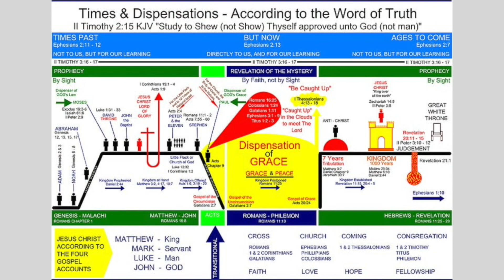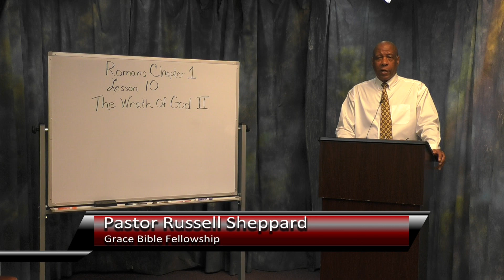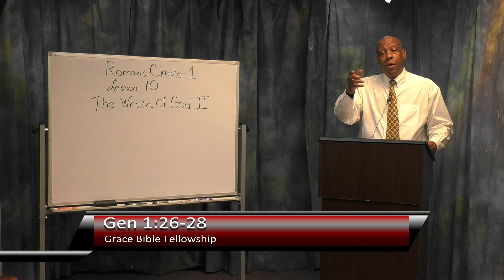Romans Chapter 1:14-17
The Gospel of Christ reveals the Righteousness of God in Christ